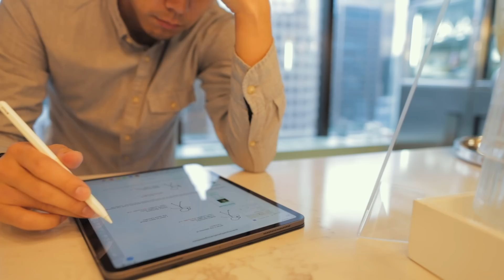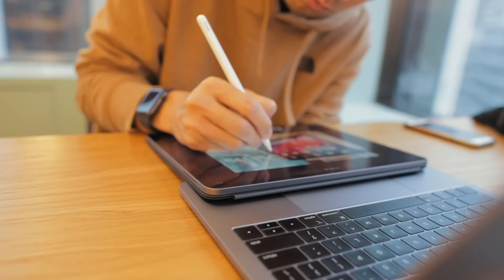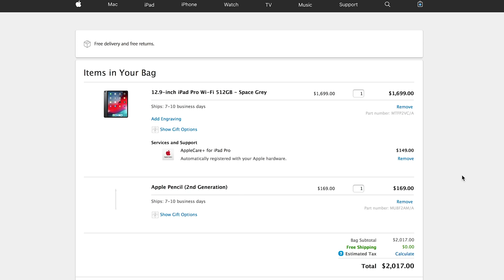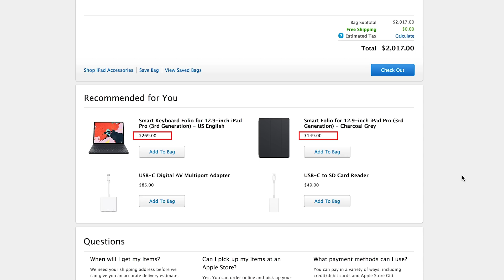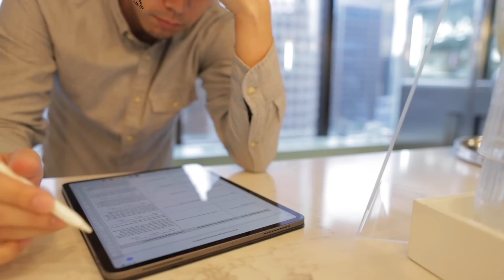iPad Pro 2018 12.9とSmart Folioとペンを買った僕の、5つの想定用途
ついにiPad Proを購入しました！今回の発表が噂される前から、実はそろそろ買ってみたいと思っていて、狙っていました。

というのも僕、3度の飯より書くことが好きなんです。よく、デジタルできた英語のドキュメントをわざわざ印刷して書き込みながら読むなんてこともしているくらいです。

っていうことで、今僕が想定しているiPad Proのユースケースをご紹介します。

■動画で紹介した（僕が欲しいなと思う）キーボード

メインカメラ：
サブカメラ：
自宅用カメラ：
メインレンズ：
サブレンズ：